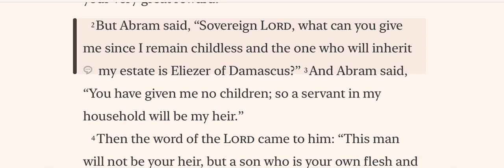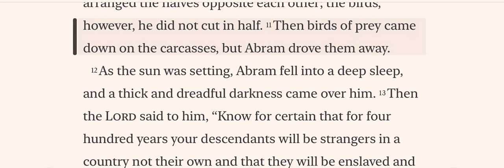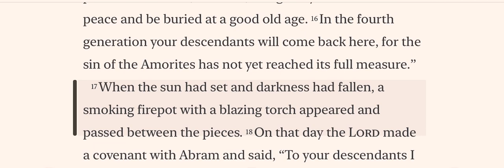Genesis | Chapter 15 | The LORD's Covenant With Abram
Genesis 15 focuses on the treaty between God and Abram. God reiterates and expands on his promise to multiply Abram’s descendants in Canaan.

*The Lord Speaks to Abram*
Abram questioned the Lord about his inheritance as his wife was barren and could have no children. The Lord answered him, saying that one of Abram’s own blood would be his heir and that his descendants would be as numerous as the stars. So Abram believed in the Lord’s words and righteousness.

*Abram’s Inheritance*
God also gave him possession of the land and Abram asked how he would inherit it. In answer, God asked Abram to bring a number of creatures for sacrifice. Abram did so, and kept birds of prey from the carcasses all day. At nightfall, he fell into a deep sleep, during which God told him that his descendants would be servants in a land that was not their own for 400 years. However, after that stretch of time, God promised that he would judge their afflicters as well.